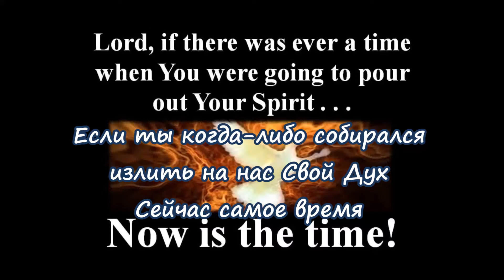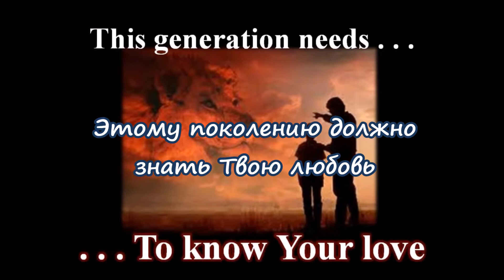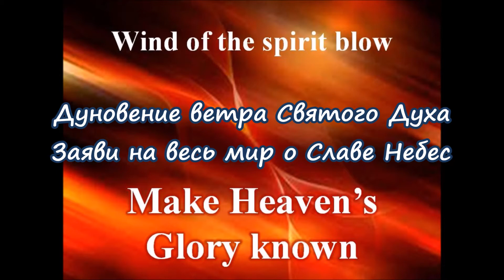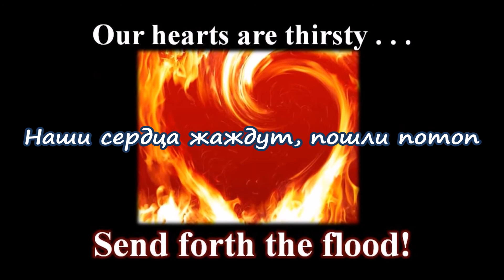Now is the time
Разные песни прославления (Different worship)